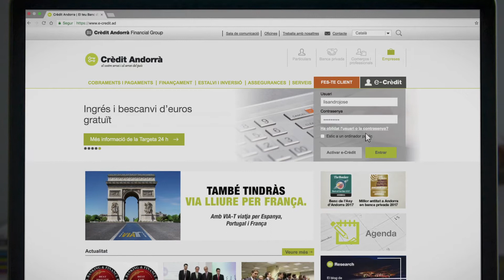e-Crèdit Empreses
Crèdit Andorrà presenta l’e-Crèdit Empreses. Un servei de banca online dissenyat per facilitar la gestió diària de qualsevol negoci, tot realitzant les principals operacions de manera còmoda, intuïtiva i segura. Més info a